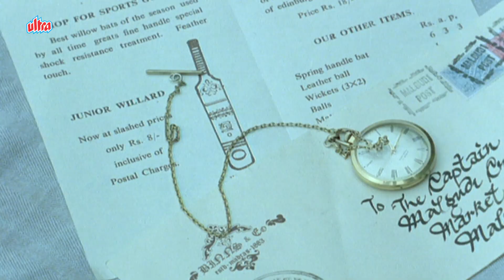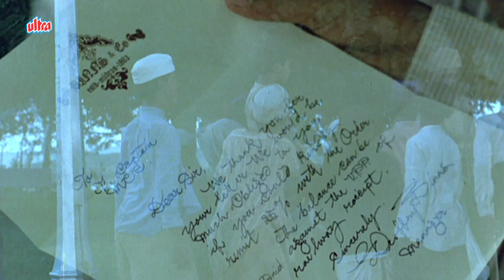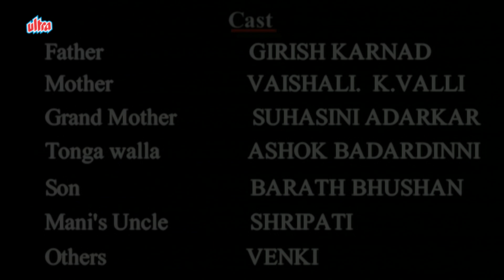स्वामी एंड फ्रेंड्स - Malgudi Days (Hindi) - Episode 6 - मालगुडी डेज़ (हिंदी) - Swami & Friends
Swami and Friends revolves around the life of ten-year-old Swaminathan, or Swami as he is known. Swami portrays the growing pangs of a boy who despises school, as he makes excuses and roams around Malgudi with his friends. Swami's father works in a government office and his mother is a housewife. At home, Swami shares his adventures with his aged granny, who lovingly addresses him as "Chamy." Swami has two close friends: Mani and Rajam, the son of the police chief superintendent. He likes wandering and playing with them. He is very innocent boy.

Cast:
Master Manjunath as W. S. Swaminathan "Swami"
Girish Karnad as W. T. Srinivasan
Vaishali Kasaravalli as Swami's mother
Suhasini Adarkar as Swami's grandmother
Rohit Srinath as Rajam
Raghuram Sitaram as Mani
Chetan as S. Somashekar "Somu"